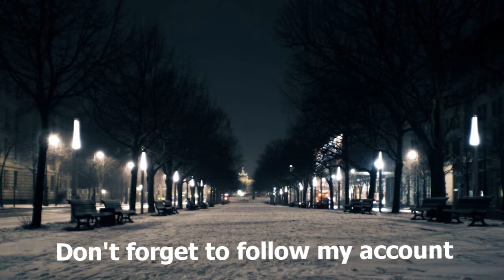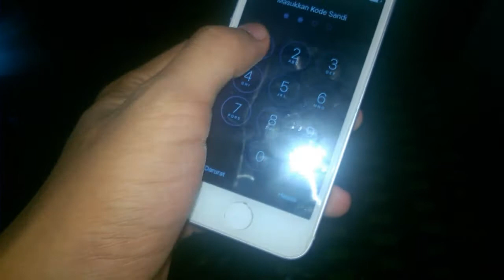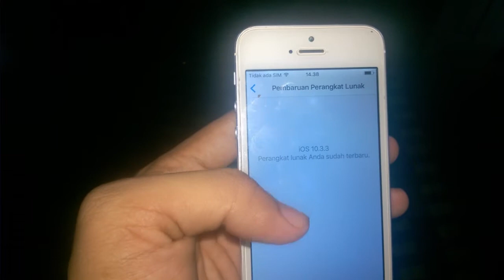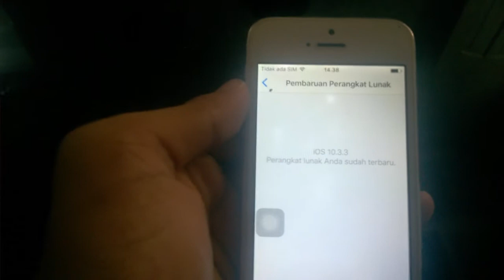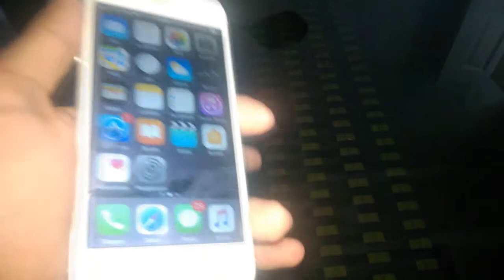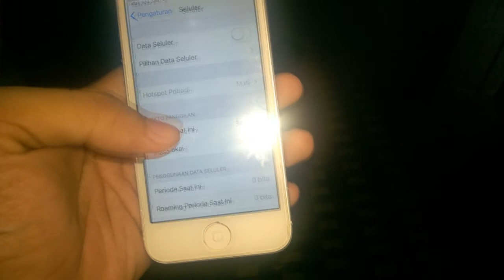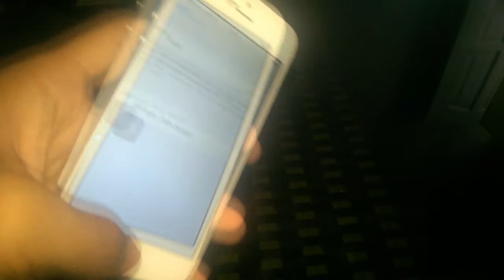Beli iphone 5 di tahun 2020, masih layak ga sih?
Kali ini saya ingin sedikit memberitahu mengenai iphone 5g 16gb, apakah masih layak pakai di tahun 2018?iphone 5g,

.untuk spesifikasi lebih jelas, kalian bisa cek disini.
Mhon maaf jika hasil/kualitas videonya kurang HD.
Silahkan berikan kritik dan saran di bawah 👇 ini.